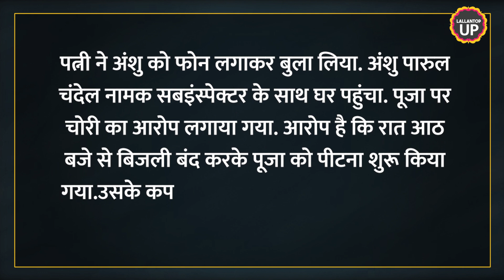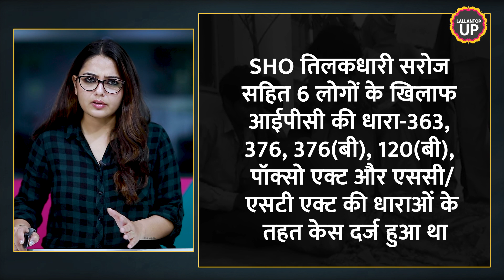UP के Lalitpur में पुलिसकर्मियों ने एक महिला पर चोरी का आरोप लगा बंधक बनाया, नंगा कर रात भर पीटा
Another case of Lalitpur district of Uttar Pradesh has come to light. It is alleged that the policemen of the Mehrauni police station accused a woman of theft, and then stripped her naked and beat her overnight. It is alleged that the woman was beaten by Munshi Anshu Patel, working in Kotwali, along with his wife and a female sub-inspector Parul. Watch the video to know the entire matter.